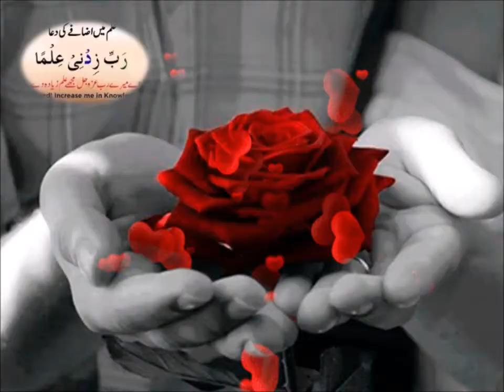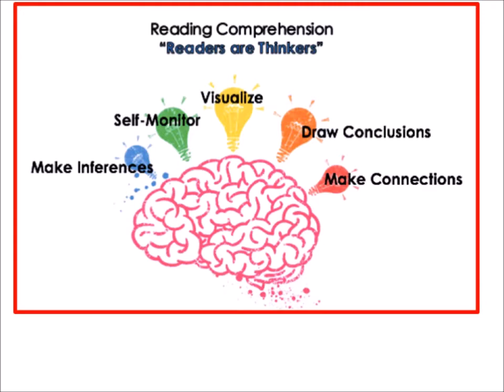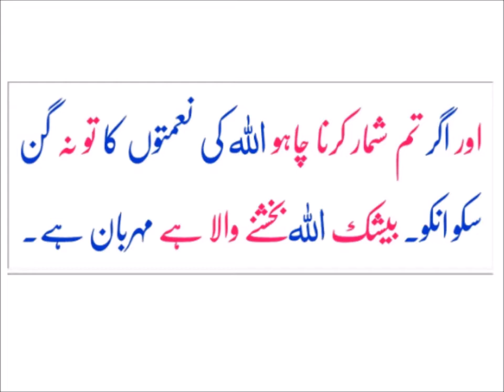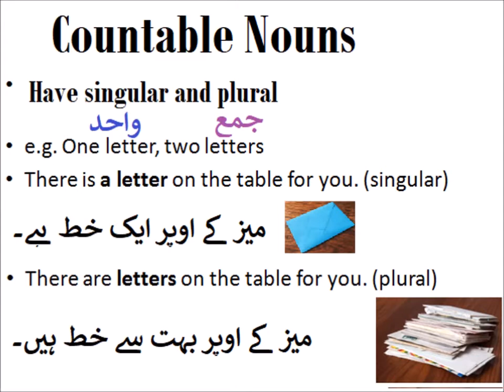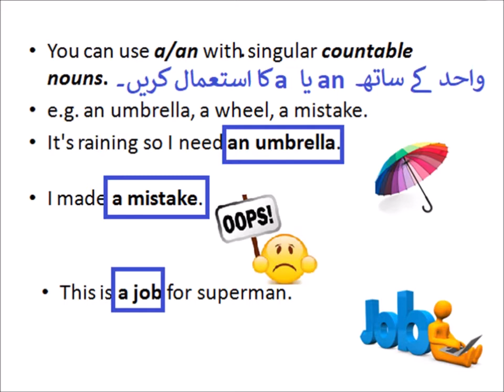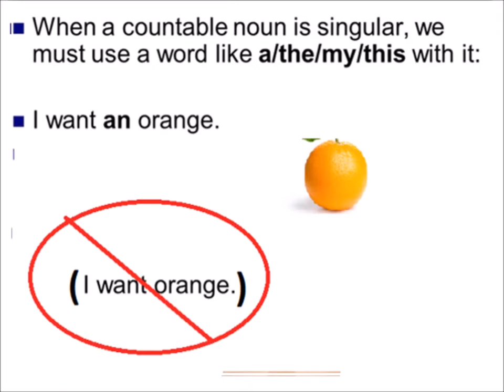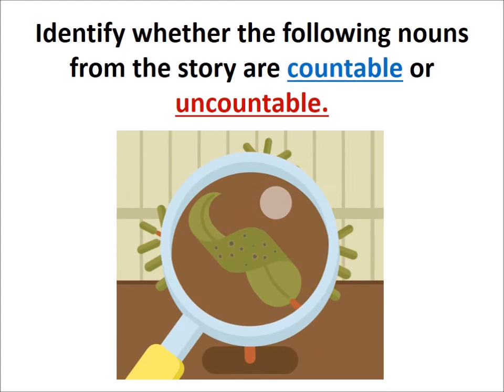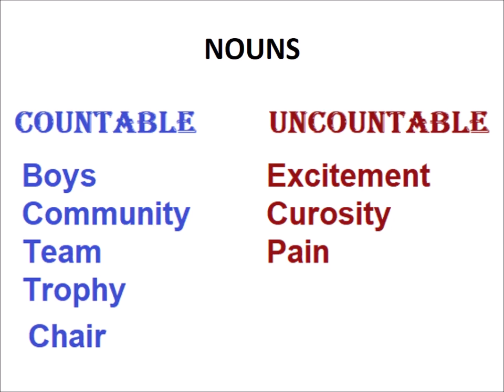Countable and uncountable nouns/English in Urdu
Learn English class 4,  Comprehension 3 Scary Uncle Sajid, Countable and uncountable nouns
چیپتر کے سوال جواب اردو میں